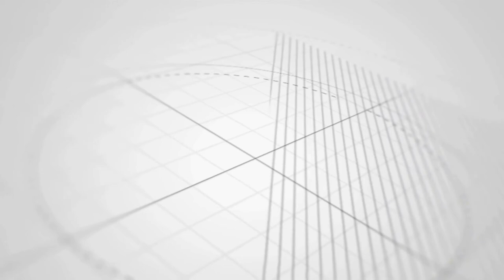Shoebox Storage QATAR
Material: Polypropylene
Size: L large in size. Please check the detailed.
Large (L) : 33m x 22cm x 13.6cm
Available Color: white, white with gray frame, white with green frame, white with pink frame, light blue, pink
Use: shoes, clothes, miscellaneous